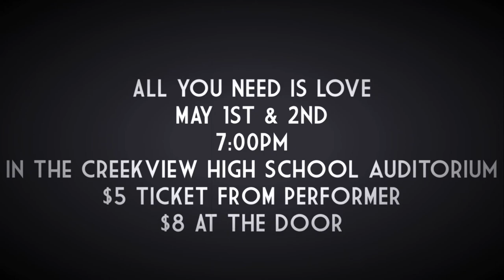All You Need Is Love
Come see the Creekview Spring Show May 1st & May 2nd @7:00pm in the Creekview auditorium! $5 dollar tickets from a performer until 4/27 or $8 at the door!! Come see this unforgettable performance and don't be late!! (: